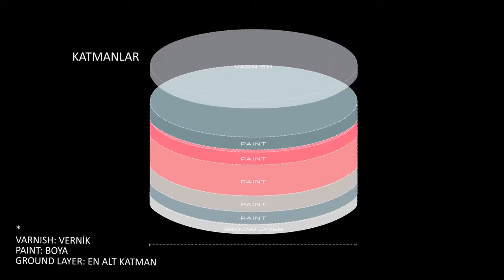Jackson Pollock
Paul Jackson Pollock (January 28, 1912 – August 11, 1956) was an American painter and a major figure in the abstract expressionist movement.

He was widely noticed for his technique of pouring or splashing liquid household paint onto a horizontal surface (‘drip technique’), enabling him to view and paint his canvases from all angles. It was also called ‘action painting’, since he used the force of his whole body to paint, often in a frenetic dancing style. This extreme form of abstraction divided the critics: some praised the immediacy and fluency of the creation, while others derided the random effects. In 2016, Pollock's painting titled Number 17A was reported to have fetched US$200 million in a private purchase.

A reclusive and volatile personality, Pollock struggled with alcoholism for most of his life. In 1945, he married the artist Lee Krasner, who became an important influence on his career and on his legacy. Pollock died at the age of 44 in an alcohol-related single-car accident when he was driving. In December 1956, four months after his death, Pollock was given a memorial retrospective exhibition at the Museum of Modern Art (MoMA) in New York City. A larger, more comprehensive exhibition of his work was held there in 1967. In 1998 and 1999, his work was honored with large-scale retrospective exhibitions at MoMA and at The Tate in London